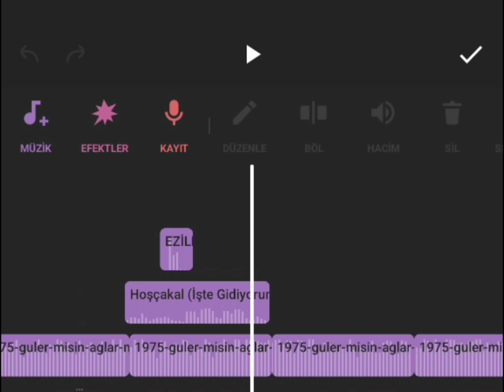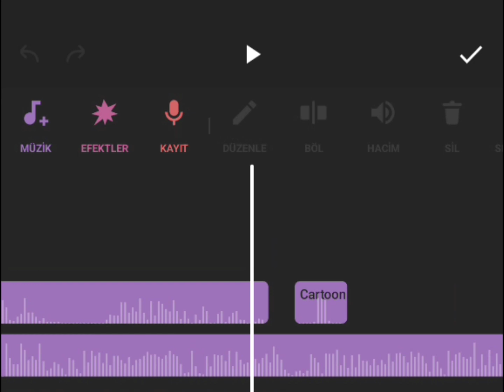FİLM TADINDA MONTAJ 😱 VİCTOR GAZİNİN İNTİKAMI 😂 PUBG MOBİLE KOMİK MONTAJ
DAHA FAZLA SORU İCİN İNSTAGRAM HESABIMDAN BANA ULASABİLİRSİNİZ. TESEKKÜR EDERİM